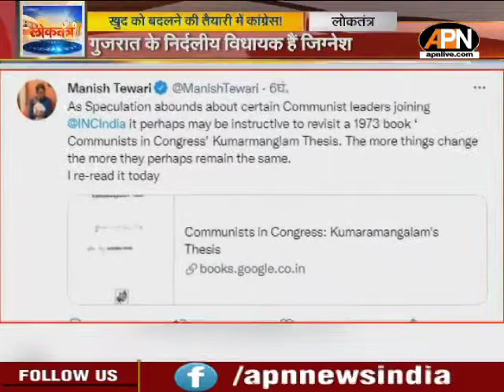कन्हैया से Congress को बिहार में फायदे की आशा? Loktantra में देखिये बड़ी बहस !